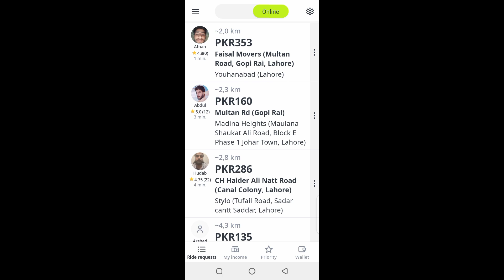In driver ride accept home screen | indriver Ride notification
indriver New Update
in driver training video
in driver app kaise use kare
in driver app kaise use kare bike